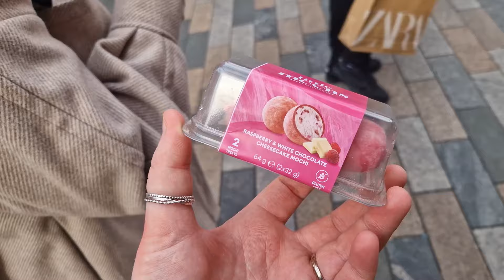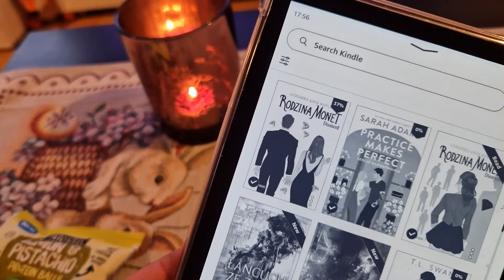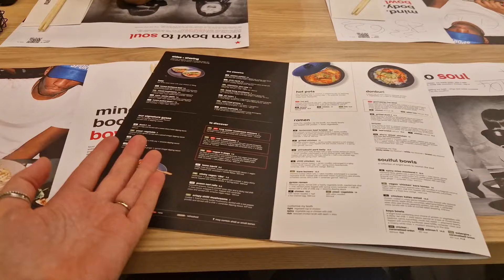Siłownia o 6 rano i spotkanie z przyjaciółką - VLOG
Hejka.
Kolejne zmiany ! Zaczynam chodzić na siłownię przed pracą o 6am, w tym Vlog'u również nasze obiady jak i spotkania z przyjaciółmi!